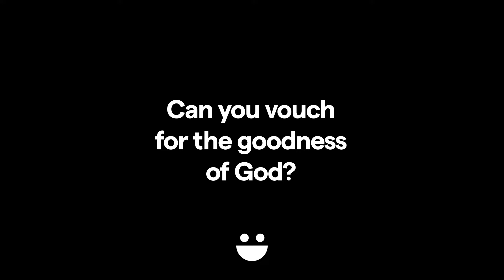Can you vouch for the goodness of God?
Record a 90-second video telling us how God has shown His goodness in your life.

Creative.Church/vouch